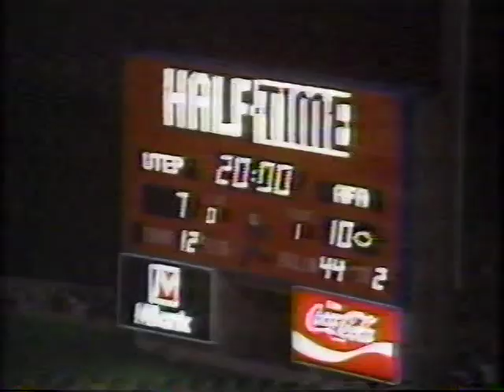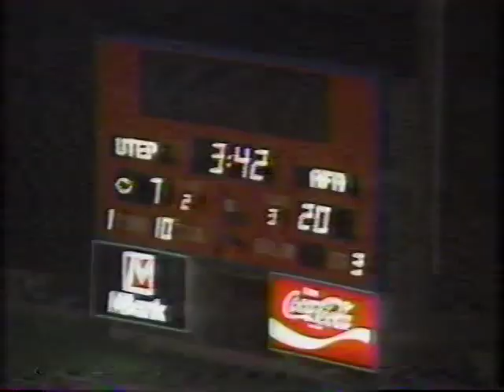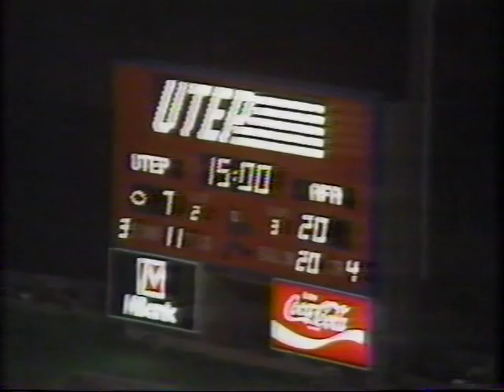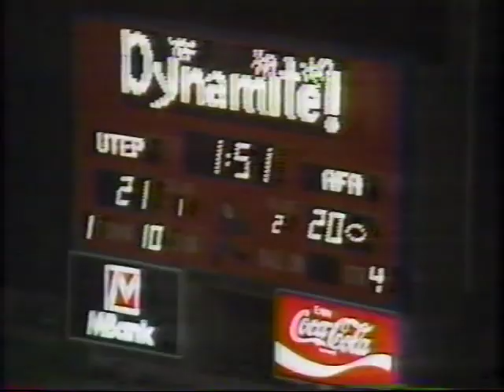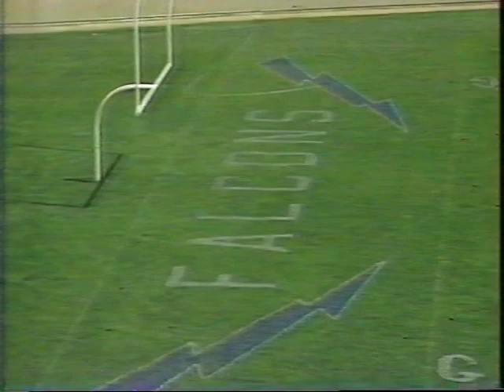1986 AFA Falcon Football, UTEP 2nd Half, GroundsKeepers, Coach McCombs (Part 4)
Fisher Deberry Show